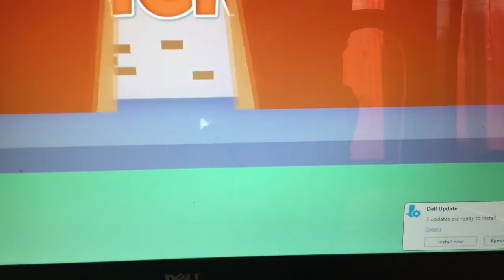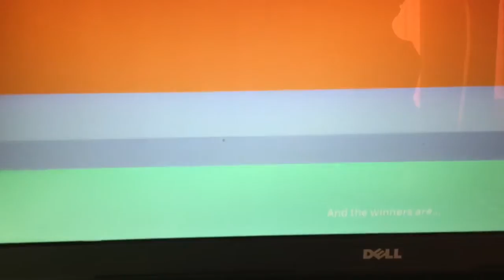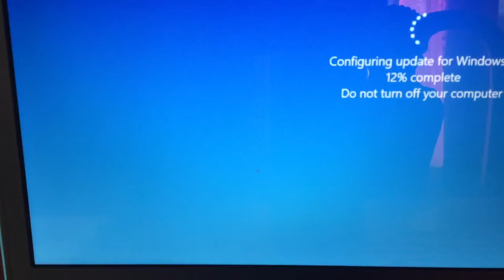October 22, 2017